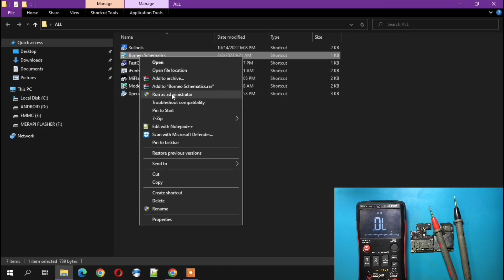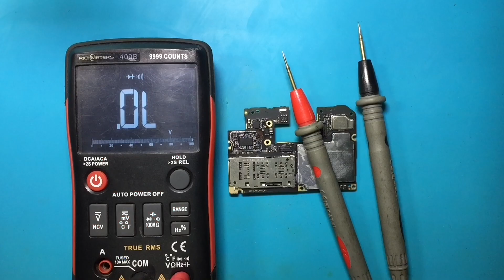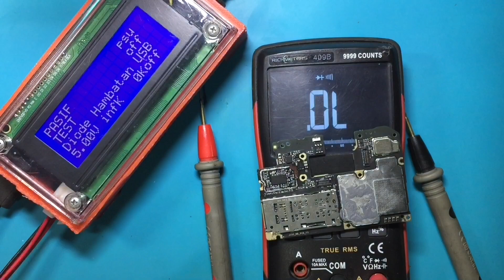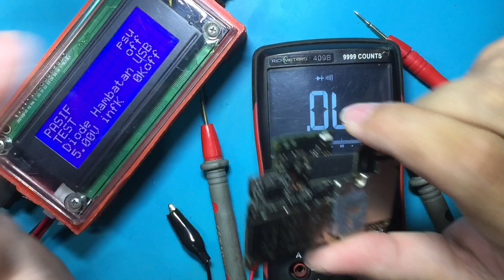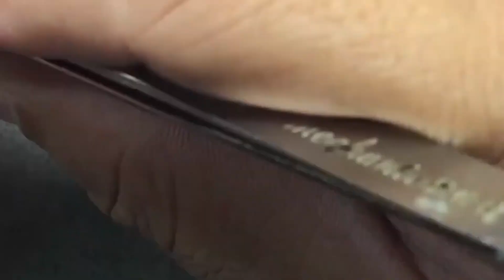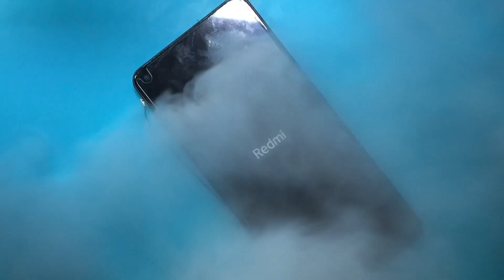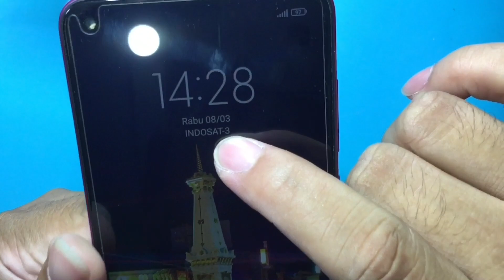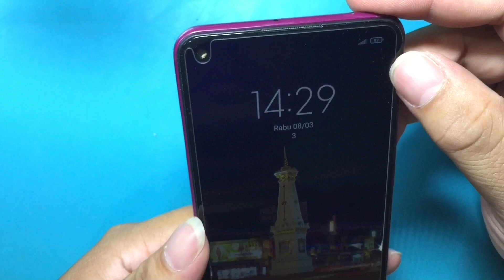Jadi Ini Penyebab Xiaomi Redmi Note 9 Restart, Hanya Logo Tidak Sampai Ke Menu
Kasus sering terjadi di handphone xiaomi redmi note 9 untuk perbaikan restart problem, hanya logo terus mati, tidak sampai ke menu. Cek lebih lanjut di video, semoga bermanfaat.
Dukung Kami agar tetap bermanfaat :
Maturnuwun 🙏🙏🙏.
redmi note 9 restart, restart problem, restarting again and again, setting, terus, problem after update, logo, video, phone, automatically, sendiri, solution, always reset all settings, all, auto reboot shutdown, reboot, pro max automatic how to solve in 9, xiaomi app recent pro,